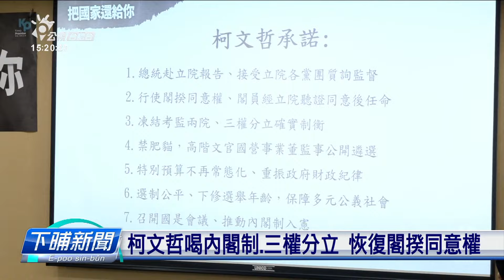柯喝內閣制 綠營：想欲做皇帝煞枵鬼假細膩 | 公視台語台 | 20231009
關心2024總統大選，民眾黨總統參選人--柯文哲、今天早起、召開政策記者會，喊出欲結束、有權力無責任的總統制、他欲推動內閣制、共政府還給人民。不過民進黨批評講，他嘴喊內閣制，心肝內、想的是其實是皇帝制。早起，國民黨的侯友宜是跟「日華議員懇談會」的日本議員見面。

四節新聞 ：　逐工（每天）09:00 / 12:00 / 15:00（拜一至拜五） / 19:00